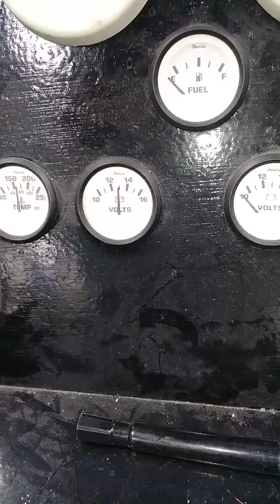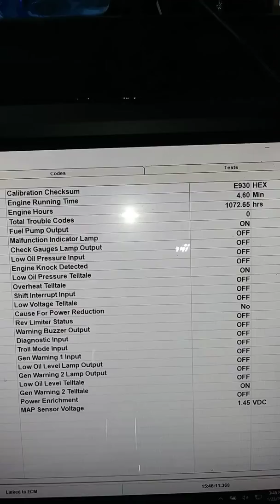Merc 350 mpi